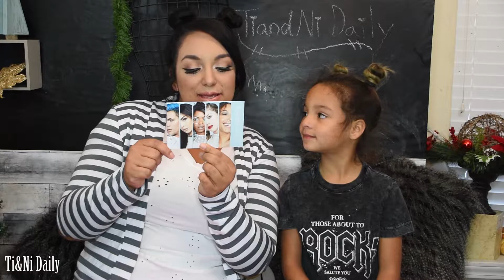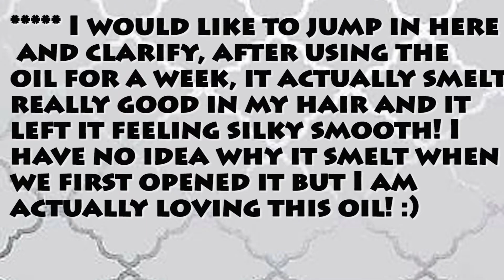December 2017 Ipsy Bag Unbagging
Come unbag December's Ipsy bag with Bailey and me :)